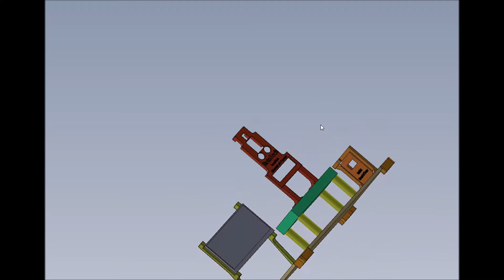Control de paso con mascatilla utilizando inteligencia artificial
El proyecto surge de la necesidad de controlar el acceso (puertas) detectando llevar la mascarilla y midiendo la temperatura.
Actualmente se puede utilizar en acceso a transporte público, hospitales y otros lugares.
Detección de mascarilla con inteligencia artificial utilizando una ESP32-CAM.
La temperatura se mide a distancia con un sensor láser de infrarrojos.
Se simula el acceso con la abertura de una puerta con un servo standard.
2 leds de 10mm indican puerta abierta/cerrada.
App con AppInventor que muestra el vídeo captado por la ESP32-CAM y los datos de estado enviados por la ZUM Core 2 por BLE a la App en la Raspberry pi.
A la raspberry pi se la ha instalado como sistema operativo Android para poder ejecutar la App creada con AppInventor.
En el mismo sitio de detección también se muestran los datos de estado en un LCD de 16x2 conectado por I2C a la Zum Core 2.